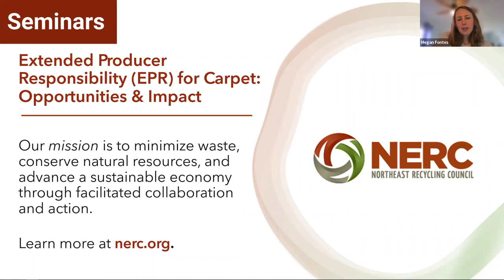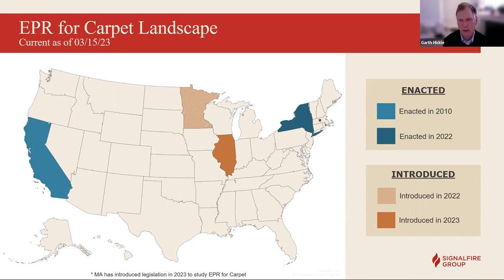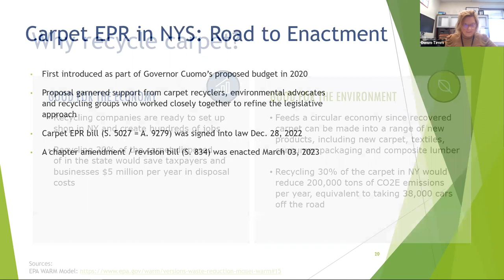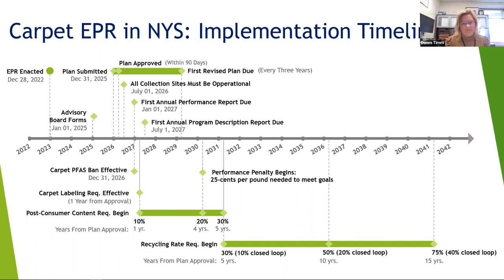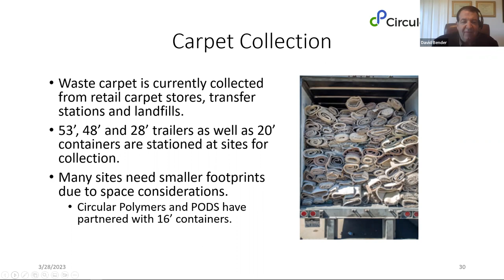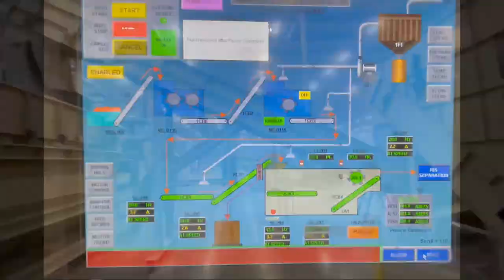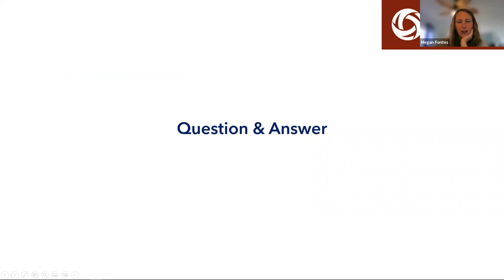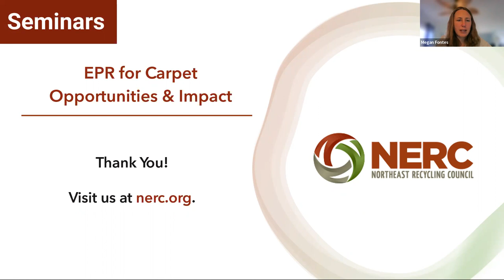EPR for Carpet: Opportunities & Impact | March 28, 2023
Recycling carpet creates jobs and achieves substantial reductions in Greenhouse gas (GHG) emissions. Yet, despite decades of discussions and voluntary agreements to recover carpet, only ~1 percent of carpets are recycled in the US. California is the only state whose carpet recycling rate is 30%, as a result of its extended producer responsibility program for carpet. Just before the new year, New York became the second state to enact extended producer responsibility (EPR) for carpet. New York’s improved approach offers a practical, effective policy that can serve as a model in other parts of the region and the country. Join this conversation with a carpet policy expert, an established recycler, and a local official about the opportunity and impact of carpet EPR.

Presenters

David Bender, Chief Executive Officer, Circular Polymers by Ascend
Garth Hickle, Managing Partner, Signalfire Group
Dawn M. Timm, Director, Division of Environmental/Solid Waste,
Niagara County Department of Public Works